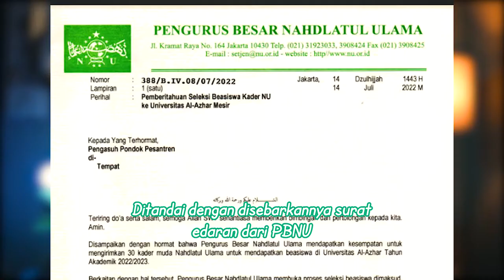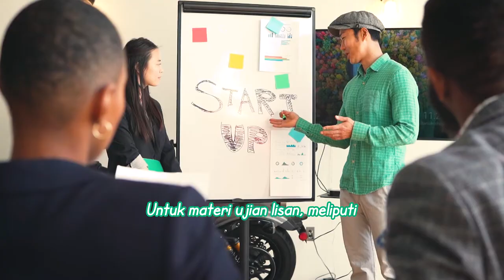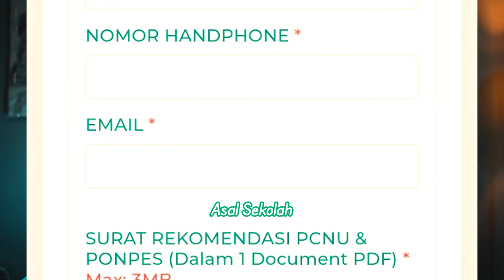PBNU BUKA BEASISWA FULL UNIVERSITAS AL-AZHAR MESIR 2022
Pengurus Besar Nahdalatul Ulama Kembali membuka pendaftaran beasiswa, ke Universitas Al-Azhar Mesir, tahun akademik 2022, 2023, Ditandai dengan disebarkannya surat edaran dari PBNU.
Beasiswa yang merupakan angkatan ke-5 kalinya ini, diperuntukkan untuk kader NU, siswa Madrasah Aliyah negeri maupun swasta. Bagaimanakah ketentuannya?, simak jawabannya di video. Happy watching!.

Yuk join grup membership Egypt Pedia, 100 % Free.
Kelebihan join di grup membership:
- Free konsultasi tentang perkuliahan di Mesir
- Gratis soal-soal  tahdidul mustawa
- Newsletter video baru

Chapter:
0:00 Pembukaan
0:29 Prolog
0:58 Kuota dan Penjurusan Kuliah
1:23 Tahapan Seleksi
1:56 Persyaratan pendaftaran dan Dokumen yang perlu disiapkan
2:04 Timeline Pendaftaran
2:22 Form Pendaftaran
2:49 Benefit Beasiswa
2:59 Jangan lupa disubscribe dan share yah!
3:00 Closing